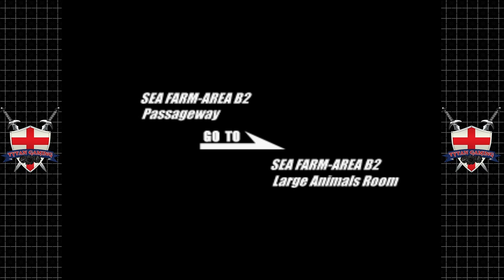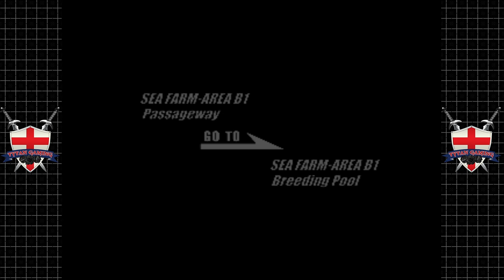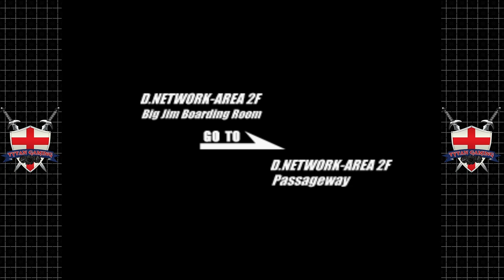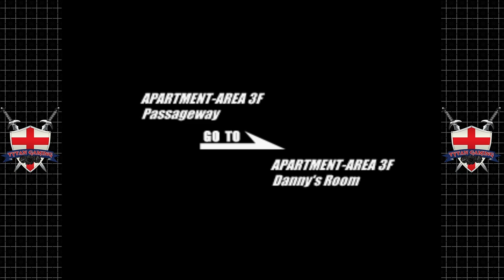Deep Fear | Sega Saturn | #11 There & Back Again